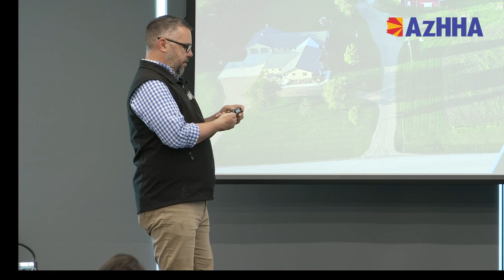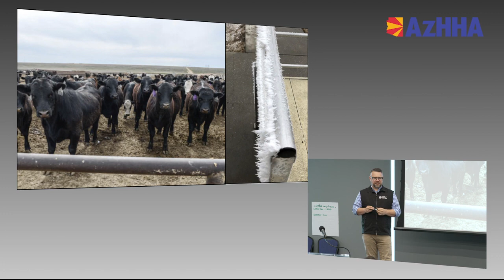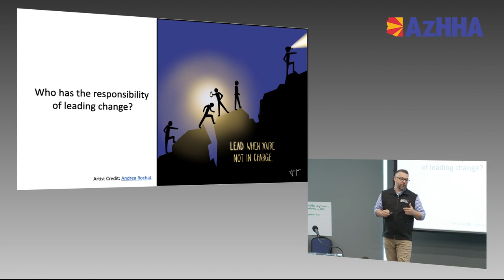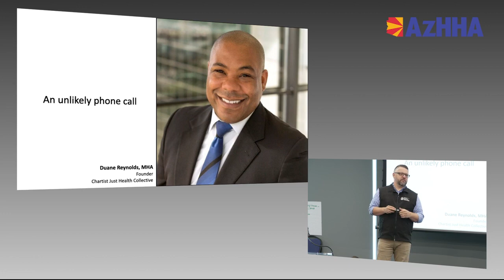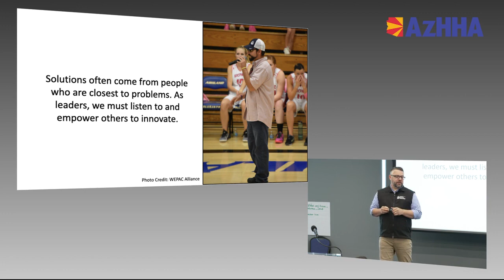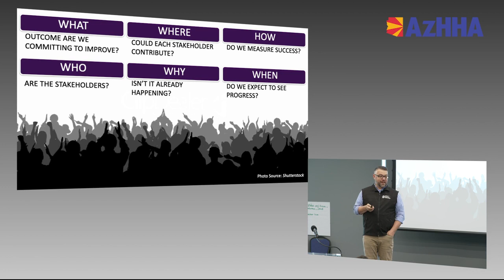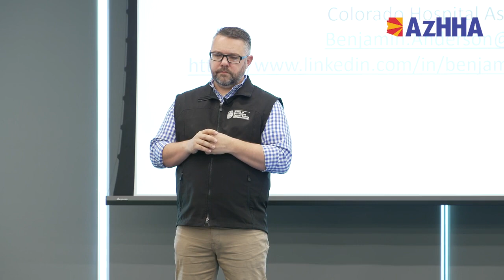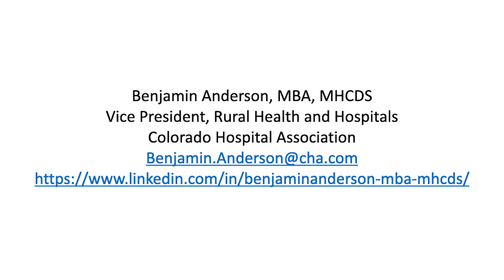Reimagining Leadership: Innovating to Solve Seemingly Impossible Problems, Benjamin Anderson